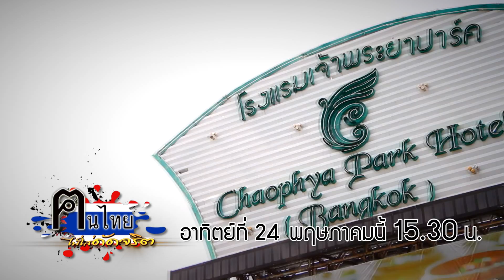24 5 2558 Spot คนไทยไม่ใส่ดัดจริต 15 sec